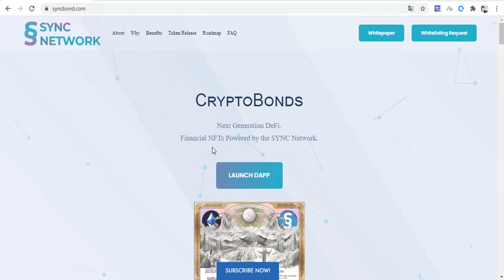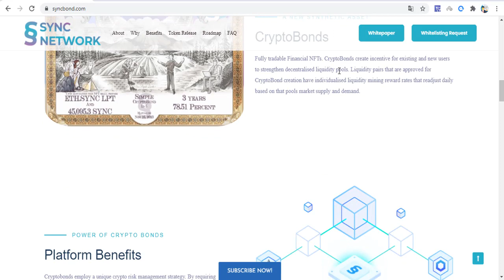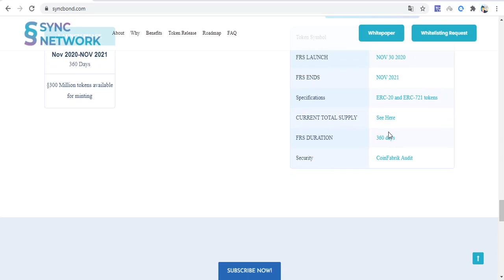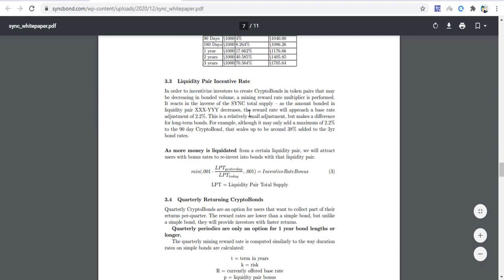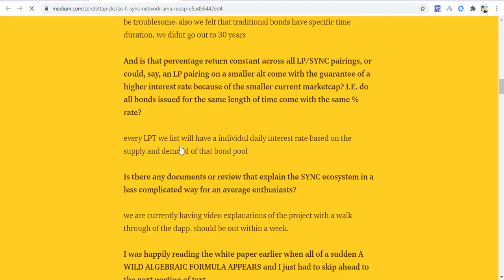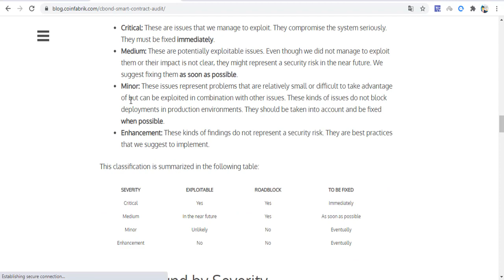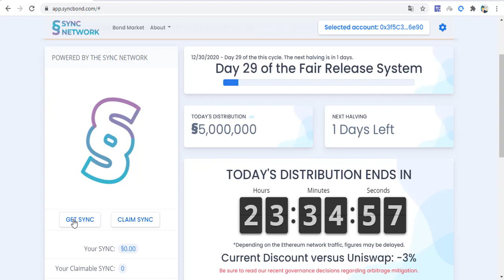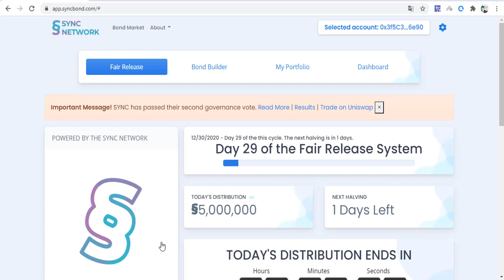SYNC Network -CryptoBonds | Next Generation DeFi | Financial NFTs Powered by the SYNC Network